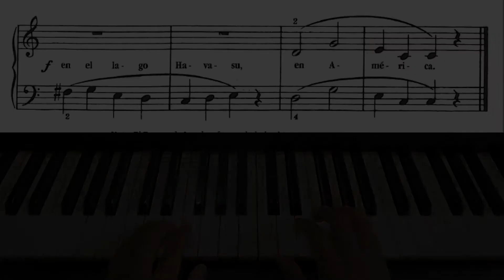5 El nuevo Puente de Londres-Bastien 1